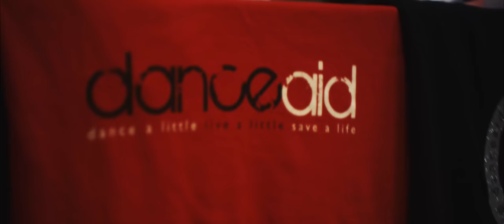BDO South East Street Dance Championships 2017 - Highlights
Highlights from an amazing day of competition in Maidstone, Kent. Incredible energy from everyone who took part as they danced their way to qualifying for a space at next years BDO British Championships in Blackpool.
Video produced by JHH Media